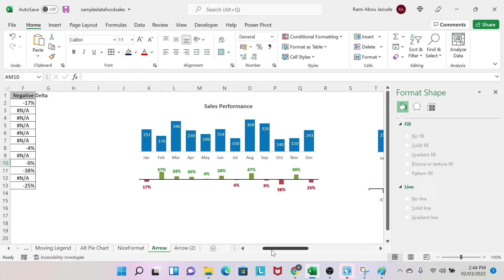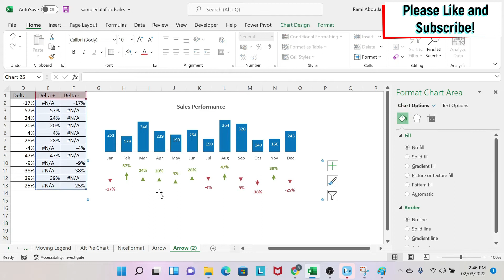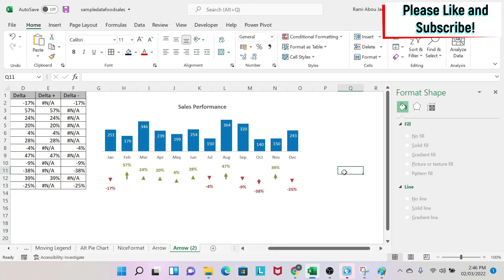010. Excel Variance Charts: Labels and Bars changing color automatically! Version 3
Excel Variance Charts: Labels and Bars changing color automatically - Version 3

The topic of this video is make you a pro in using charts in Microsoft Excel!
In this lesson, you will create a dynamic variance chart with labels and bars that change colors automatically!

This is the version 3 of the chart. Please look at the following lessons and tell me which version you prefer

Content: chart labels and bars changing color automatically, variance charts in excel, chart to show percentage change, conditional formatting column charts, conditional format bar charts, conditional format bar charts excel, conditional format data labels, actual to previous year budget comparisons, excel chart tricks, best practices for charts in excel, how to show variance in chart, variance analysis dashboard, change bar graph color dynamically, create a variance report